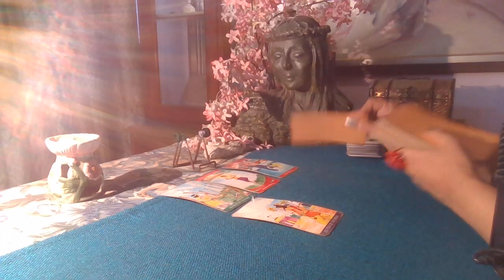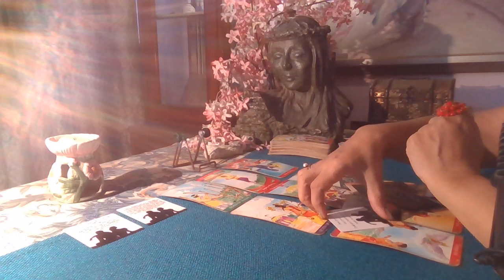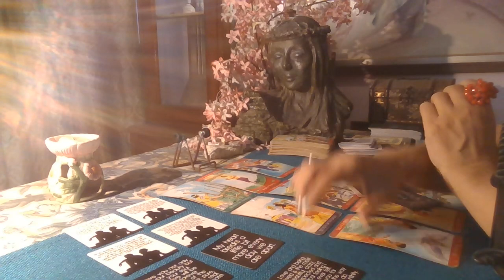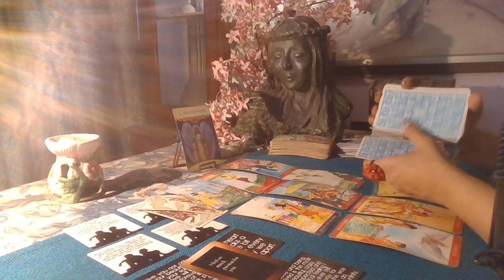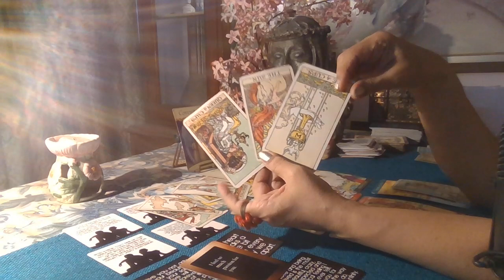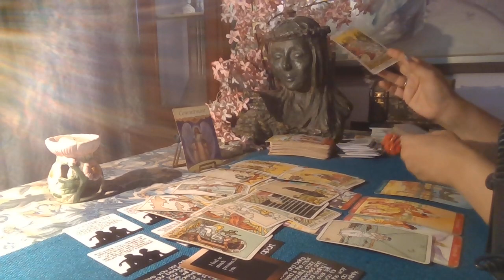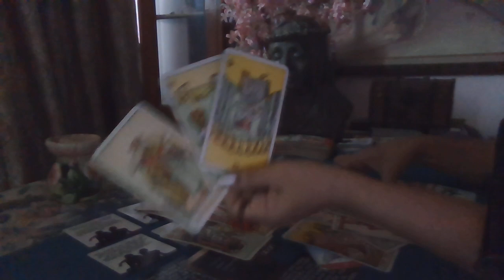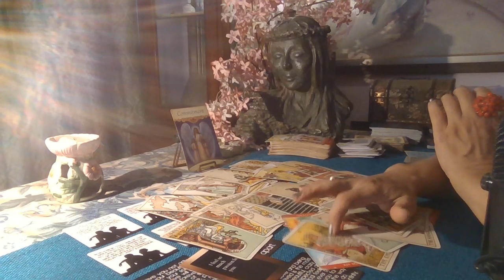Gemini Tarot - FOLLOWING YOUR FOOTSTEPS / Love Byte / Mid September 2021 /